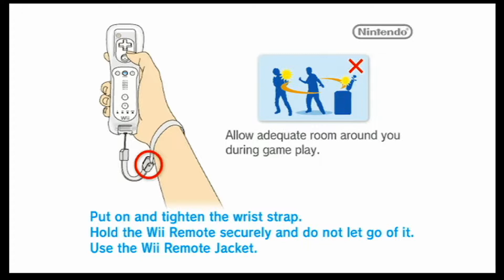Complete Playthrough of Kirby's Return to Dreamland After 8 Years of Not Playing: Part 1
Chapters:
00:00 - Intro to Cookie Country Level 1
03:40 - Stage 1
09:25 - Stage 2
14:43 - Stage 3
19:16 - Stage 4
26:07 - Whispy Woods Level 1 Boss
29:16 - End Scene

You guessed it, a playthrough, in normal mode, of the 2011 Kirby's Return to Dreamland on the Nintendo Wii. I haven't played this game in roughly 8 years. It was, and still is, one of my all time favorite games. I recently found a copy and decided to play it again and record the gameplay. I'm also playing with a friend. I'm making videos of every level, stage, and world and how to get all of the Energy Spheres. In other words, we are are going to 100% the game.